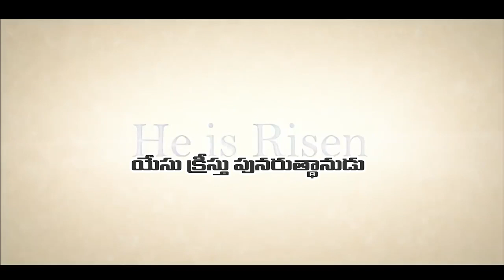Jashuva garu 19 09 2022 22